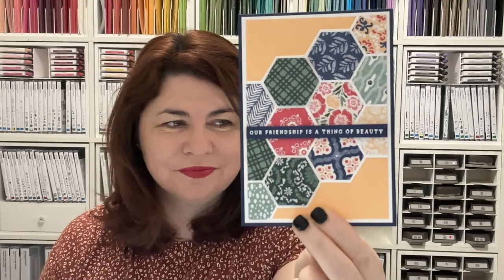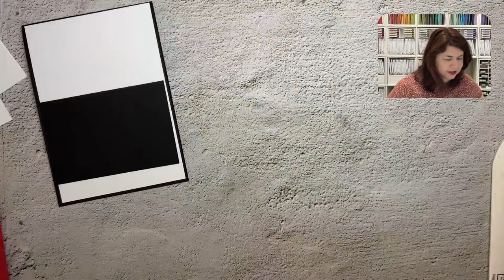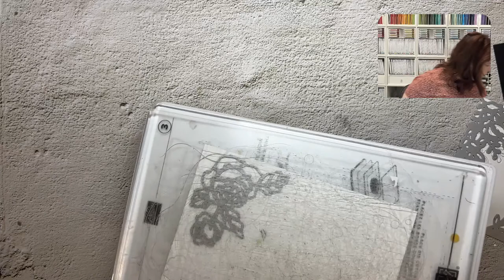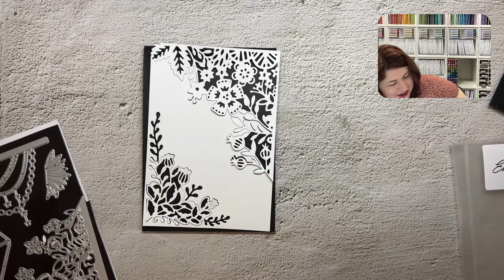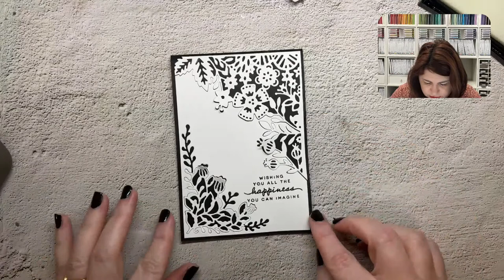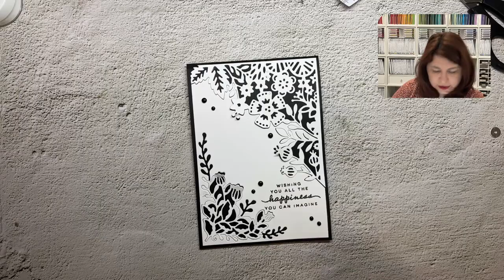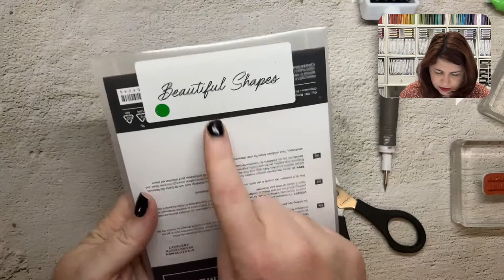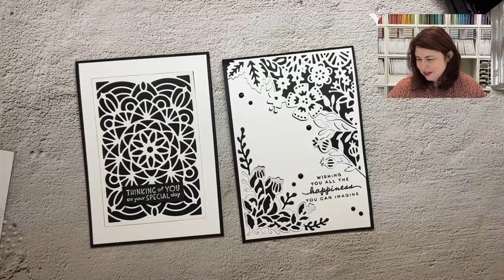🔴 Handmade Elegant Wedding Card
📦 Please use the current host code if your order is below $250